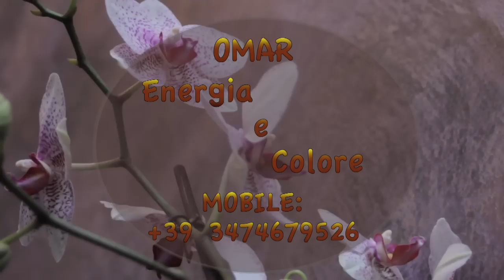Energia e Colore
Omar: Energia e Colore
Per contatti: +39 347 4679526

Riprese e montaggio: Stefano Soru